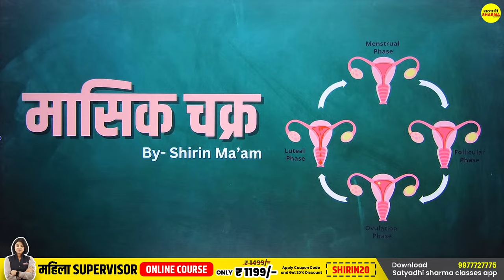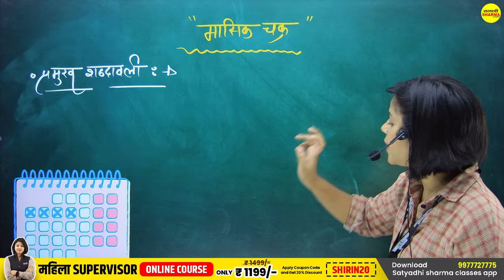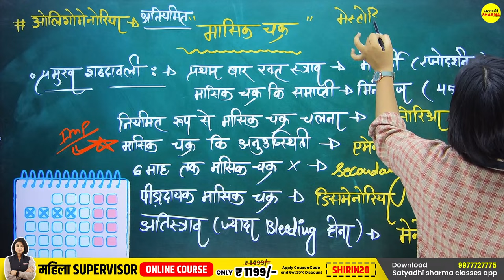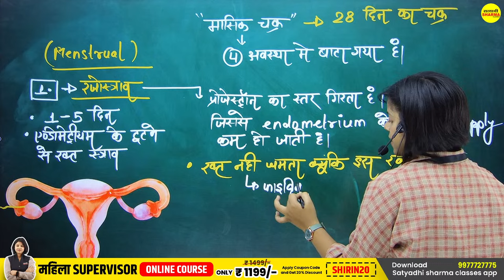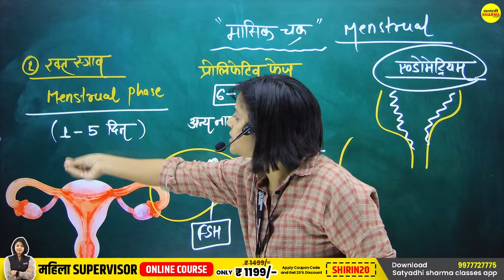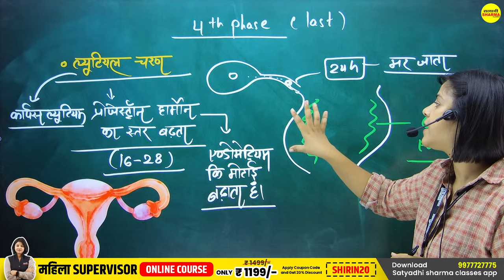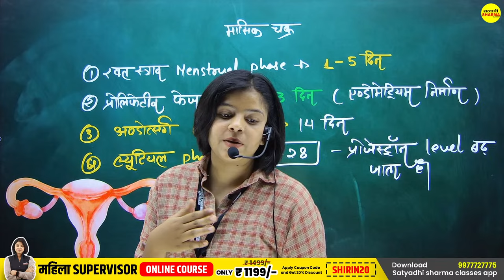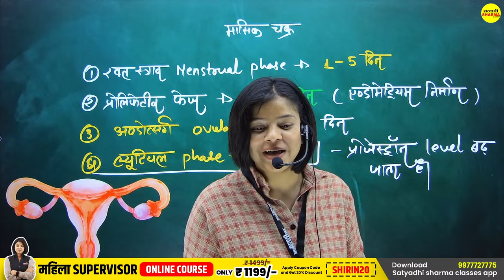मासिक चक्र | MAHILA Supervisor भर्ती I MAHILA Supervisor | By Shirin Ma'am